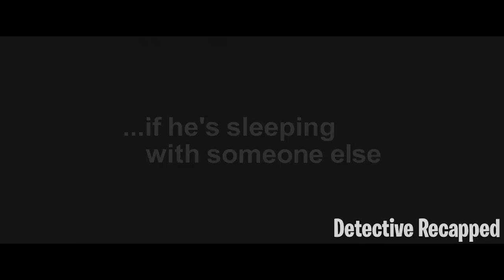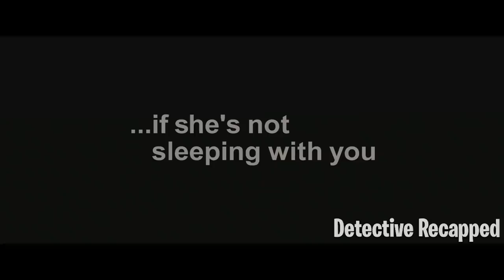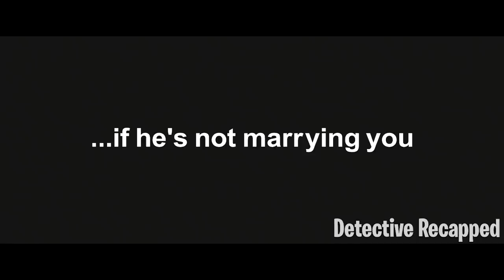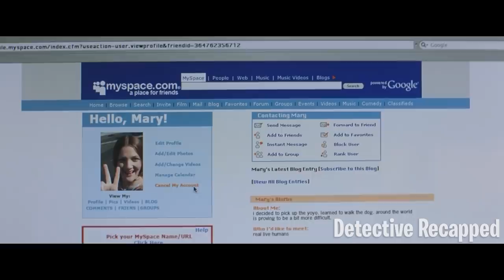How To Know If He or She Is Not Into You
He’s Just Not That Into You follows the story of nine different people who all seem to be sharing the same brain cell when it comes to reading people and keeping their relationships in check. There’s Gigi, who can’t tell a green flag and a red flag apart; her sister Janine, whose husband has been giving her less reasons to trust him; Anna, who’s indifferent to the guy that’s relentlessly pining for her; and Beth, whose long-term relationship with her boyfriend is yet to lead to marriage.